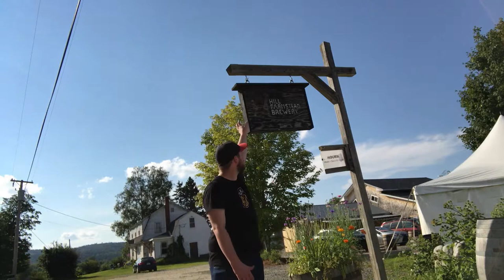Hill Farmstead: Onsite and Later Thoughts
A brief onsite report from Hill Farmstead Brewery in Greensboro, Vermont and some subsequent thoughts on the visit. Sorry it took so long to get this video up. Enjoy!